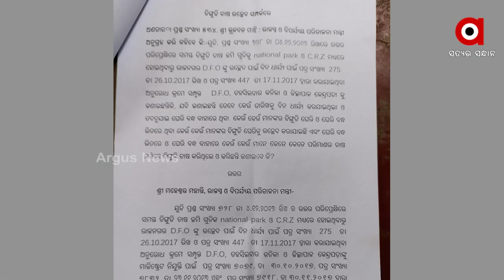Kendrapara: Shrimp Mafia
Shrimp Mafia in Kendrapara.